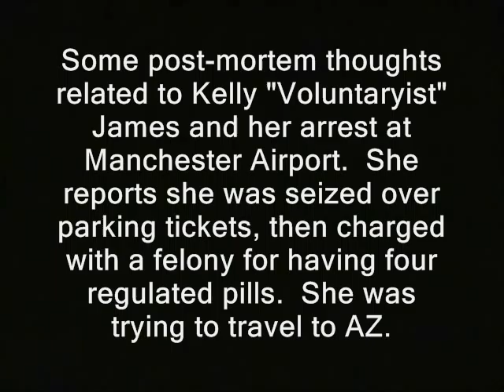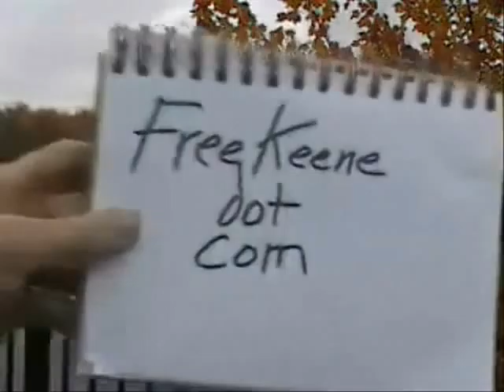Limit cops by limiting travel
Like what you see here?  Find my latest BTC address at

new hampshire kelly voluntaryist libertarians cops ridleyreport. arrested ron paul police states 2012 free state project. cops are not pigs  liberty manchester right to travel travelling traveling dave ridley report. cops lauren canario Creative commons license pulled over tsa patdowns police public domain footage transportation security administrations free to use. gate gropbers live free or die, blue glove love manchester airport londonderry staters flying nh wewontfly.com we won't fly boycotts raw news video sovereign citizens traffic stops naked body scanners homeland security blue light gang